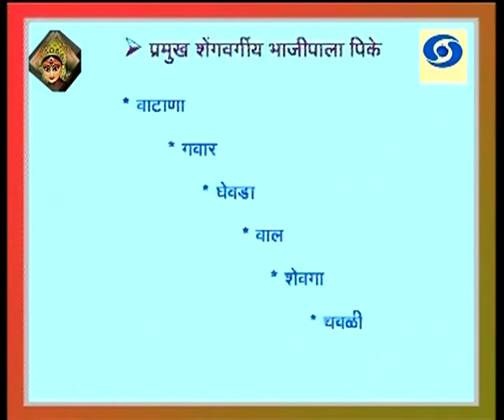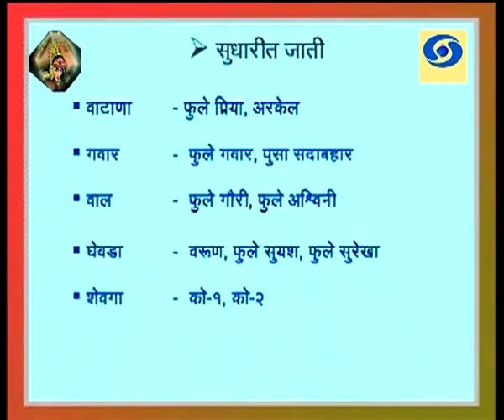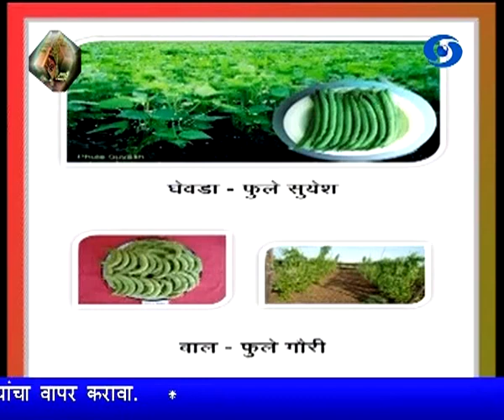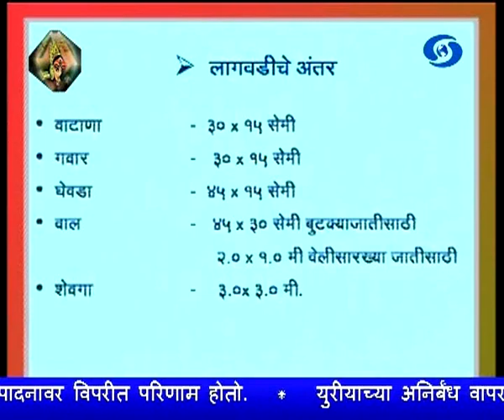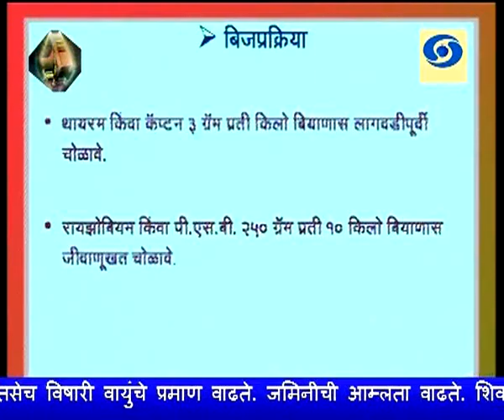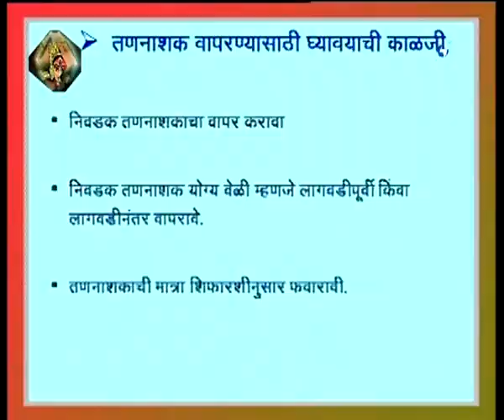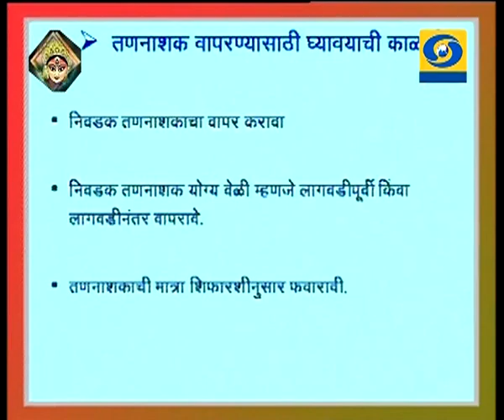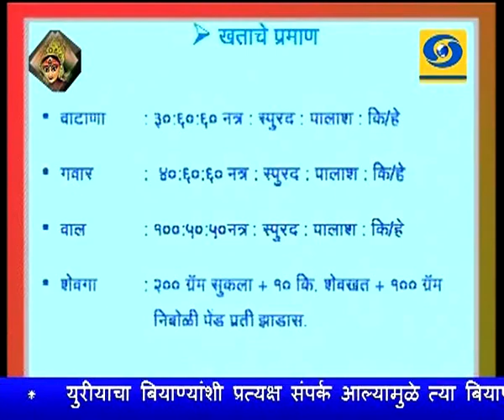Krishidarshan - 22 September 2017 - शेंगवर्गीय भाजीपाला लागवड तंत्र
DD Sahyadri
Doordarshan Mumbai
Sahyadri Marathi
Show : Krishidarshan  (22 September 2017)
Subject : ' Techniques of cultivation of Leguminous vegetables crop.. '_' शेंगवर्गीय भाजीपाला लागवड तंत्र '
Participant : डॉ.बी.टी.पाटील,प्राचार्य, कृषी तंत्र विद्यालय, कसबे डिग्रज,
सांगली.
Anchor : स्वाती पेंडसे
Social Media Operator : वनिता राऊत
Post Prodution Astt : सुरेश गवळे
Producer :  ईश्वर सोनावणे